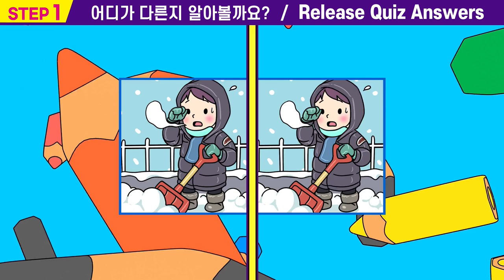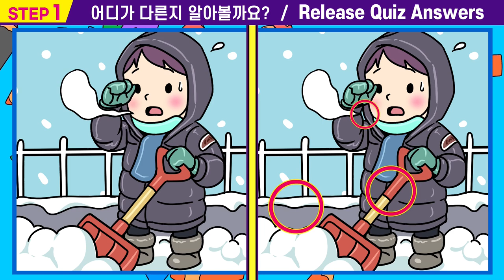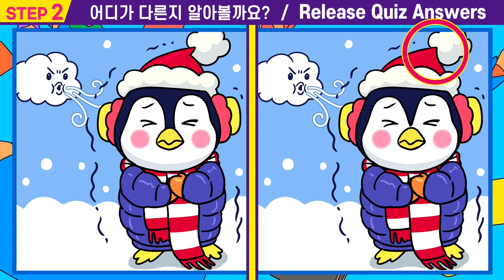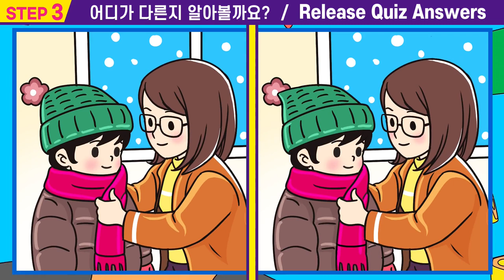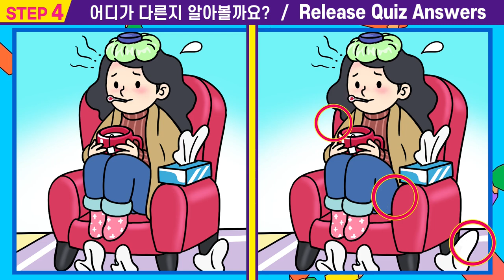💥모든 문제를 다 틀렸다면 집중력 심각!ㅣ상위1%만 찾는 차이점3가지ㅣ당신의 똑똑한 뇌를 위해! 93초 안에 차이점을 찾아보세요【다른그림찾기/치매예방/두뇌훈련법/인지력훈련】#78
#78🎁"퀴즈왕코코"의 "틀린 그림 찾기" 도 하고  집중력 관찰력 인지력도 높여요.👍

00:00  인트로
00:15  스텝1
01:55  스텝1 정답확인
02:08  스텝2
03:47  스텝2정답확인
04:00  스텝3
05:40  스텝3정답확인
05:53  스텝4
07:33  스텝4정답확인
07:42  최종화면